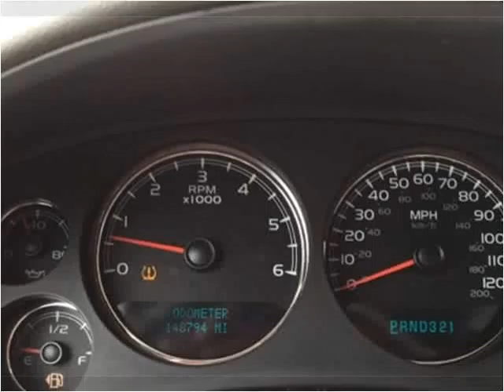2007 Chevrolet Tahoe Used Cars Loris SC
This 2007 Chevrolet Tahoe is available from Horry Auto And Trailer Sales.